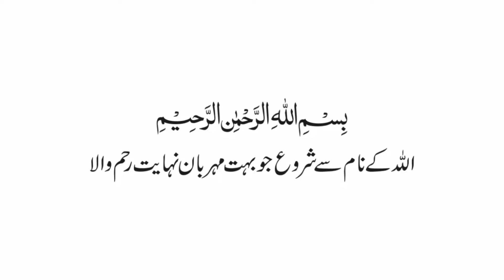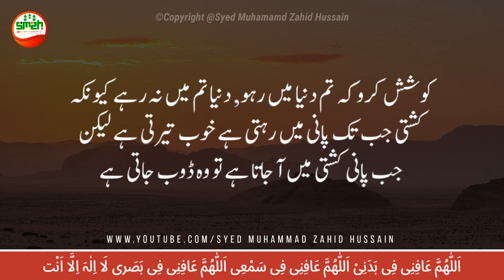Very Heart Touching Quotes in Urdu | Allah Ke Khauf Se Nikalne Wala Anso | Emotional Quotes | SMZH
● Voice By :) Syed Muhammad Zahid Hussain ________________________________________________________________________
 ● Edit By :) Syed Muhammad Zahid Hussain ________________________________________________________________________
● Producer :) Syed Muhammad Zahid Hussain ________________________________________________________________________
 ● Production :) Syed Muhammad Zahid Hussain ________________________________________________________________________
● Lable :) Syed Muhammad Zahid Hussain ________________________________________________________________________
● Channel Founder :) Syed Muhammad Zahid Hussain Bukhari

● Note :) All CopyRight Are Reserved By Syed Muhammad Zahid Hussain. If AnyOne Will Try To Use Our Content Then They Will Face a Strike in That Case.

__/SOCAL LINKS\__

● Music Use Information :) The music used on the video backRound is taken from the YouTube library.

● Information about the image used in this video :) The image used in this video is taken from the pixabay web site, which is free.